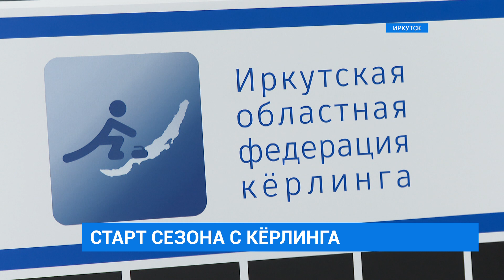Тренировки кёрлингистов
Спортсмены со всей страны приедут в Иркутск на Кубок России по кёрлингу. А вот хозяева турнира уже сегодня приступили к тренировкам. Приангарье на соревнованиях представят сразу 4 команды.